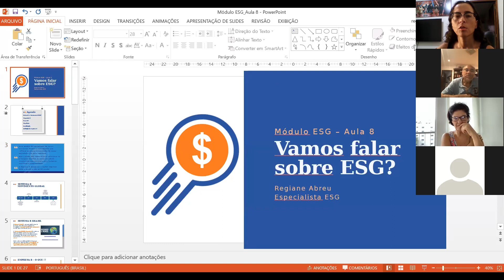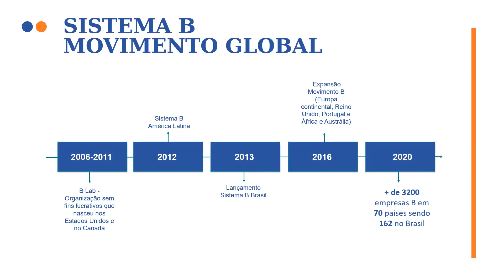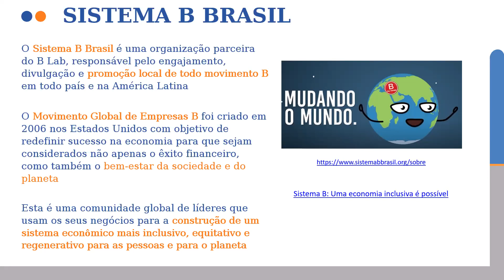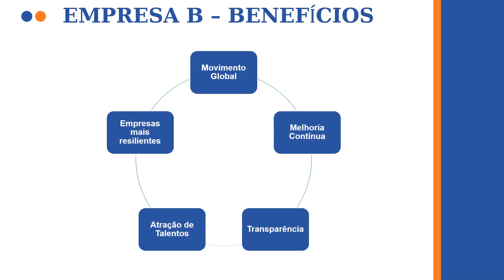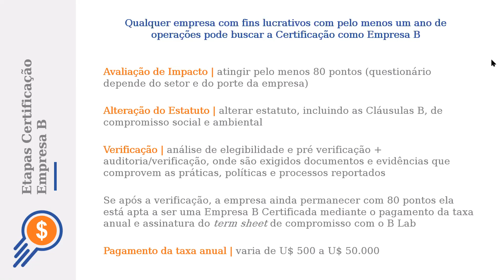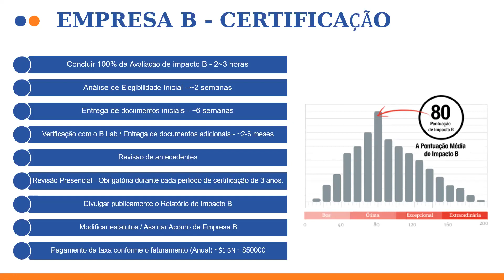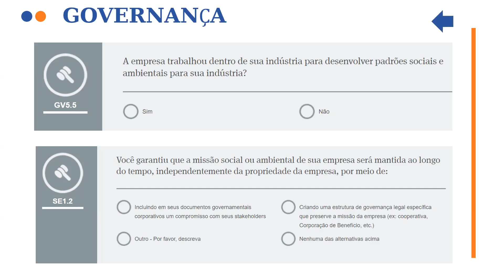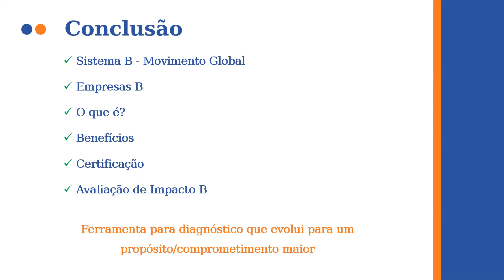Aula 8 - FnP - ESG - Regiane Abreu - 2021_03_19